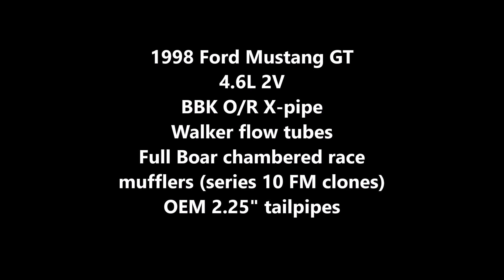4.6L 2V Mustang GT exhaust sound~BBK O/R X-pipe, series 10 mufflers, stock tailpipes!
BBK O/R X-pipe no cats
Walker flow tubes
Full Boar Race mufflers (FM Series 10 copies)
Stock tailpipes and tips